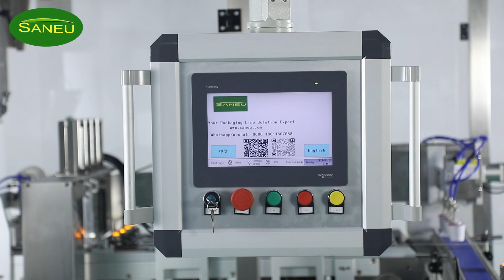SANEU Kcup filling sealing machine (SK-4 )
Schneider motor pick-cup empty Kcup , auger filling via Schneider motor controll, SMC cylinder control sealing, Schneider servo+ Hi-win guiderway picking up cups.   Whatsapp/Wechat: 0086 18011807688